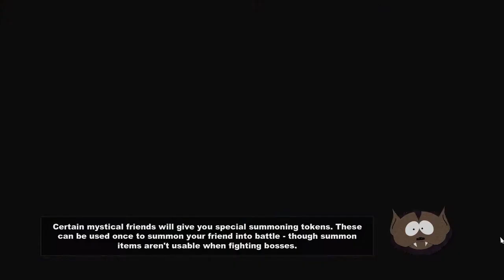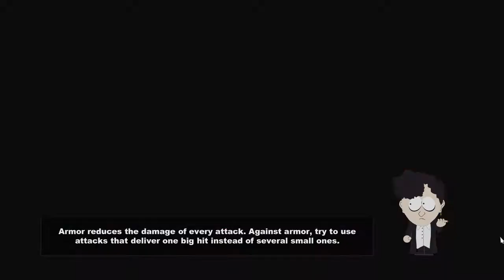South Park The Stick of Truth Walkthrough Gameplay Part 10 Summon Mr Hankey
Did not know you can summon on this game and it does so much damage shame you cart use them on bosses but be to easy they are well over powered